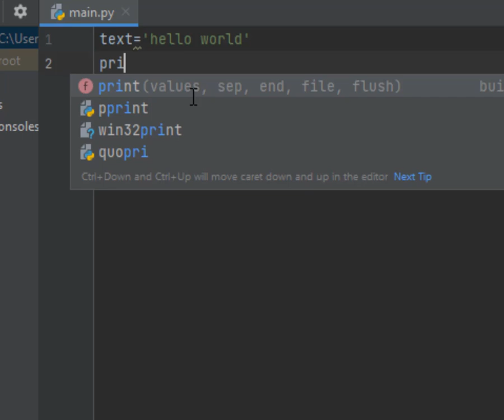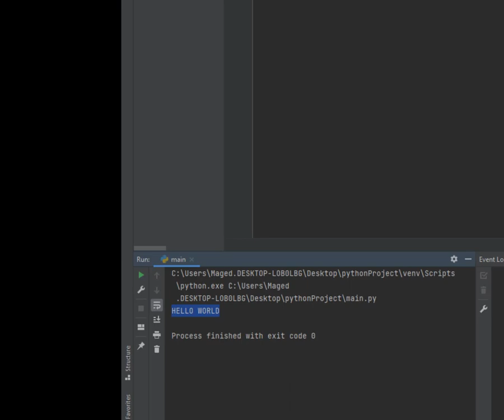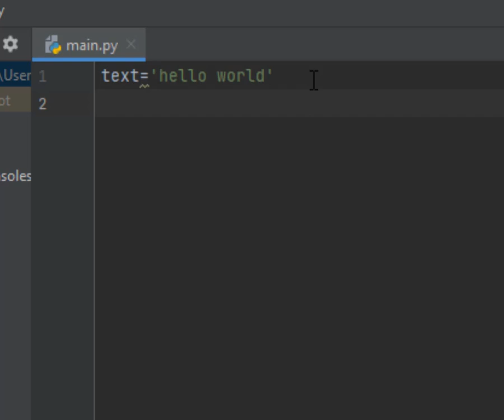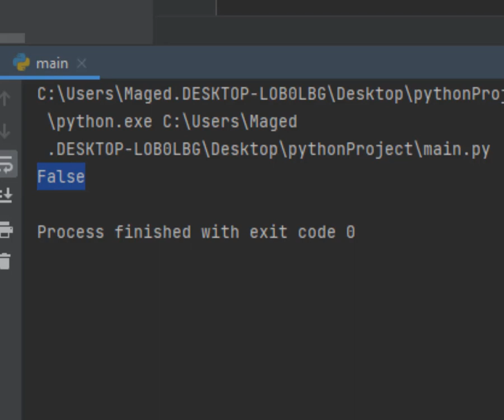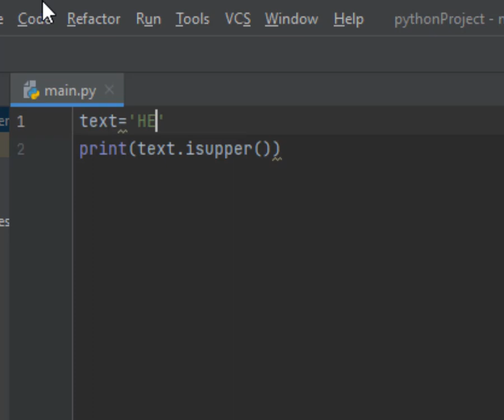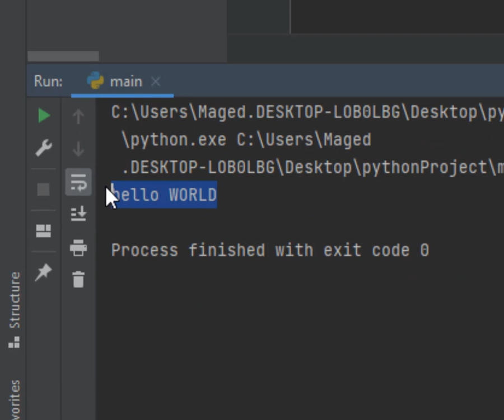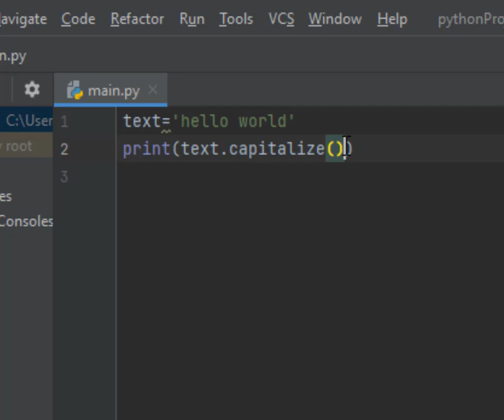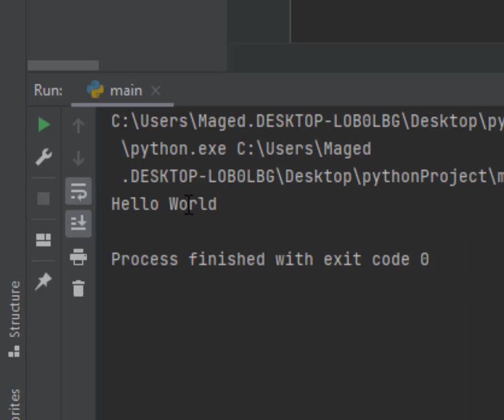Lesson 53 Change Letter Case in Python تغيير حالة الأحرف من كبيرة الى صغيرة والعكس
رابط موقع محرر اكواد بايثون Download PyCharm :-
لغة بايثون
Python شرح
أساسيات بايثون
تعلم لغة بايثون
how to change letter case in python
التعامل مع النصوص في البايثون
تغيير أماكن الحروف في الكيبورد
تغيير اماكن الحروف في الكيبورد ويندوز 10
طريقة قلب لغة الكمبيوتر
capital letter in python string
capital first letter in python
check capital letter in python
capital letter in string python
write capital letter in python
capital letter words in python
capital letter python print
make letter capital in python
capitalize letter in python
capitalize python
capital letters in re python
re capital letter python
uppercase letter in python
capital letters in python
capitalize letters in python
capitalize character in python
how to make 1st letter capital in python

python change case of character in string
Change character in string python
Python uppercase
Isupper Python
Islower Python
change capital letters to lowercase
Choose capital letters بالعربي
Choose capital letters حل

lowercase in python list
lowercase in python 3
lowercase in python input
lowercase in python strings
lowercase in python letter
lowercase function in python
check lowercase in python
lowercase conversion in python
lowercase in python string
s lowercase python
lower case letter in python
lower case letters in python
lowercase python 2
lowercase python 2.7
string.lowercase in python 3
string.ascii_lowercase in python 3
how to make a string lowercase in python 3
lowercase function python 3
uppercase lowercase python 3
utf-8 lowercase in python
uppercase in python list
uppercase in python 3
uppercase in python string
uppercase in python files
uppercase in python regex
uppercase in python examples
upper case in python letter
uppercase function in python
uppercase in python pandas
uppercase in python example
uppercase in re python
re uppercase python
uppercase letters in python
uppercase in python 2.7
uppercase function in python 3
uppercase string python 3
convert string to uppercase in python 3
swapcase in python 3
swapcase in python example
swapcase in python without inbuilt function
swapcase method in python
swapcase python hackerrank solution
swapcase python3
swapcase program in python
swapcase function in python 3
swapcase in python without swapcase()
how to use swapcase in python
s.swapcase python
swapcase method python 3
syntax for swapcase in python
title case in python 3
title case function in python
convert to title case in python
convert string to title case in python
title case string in python
title case python list
title case codewars python
how to use title case in python
title case converter python
capitalize in python hackerrank solution
capitalize in python hackerrank
capitalize in python 3
capitalize in python example
capitalize in python word
capitalization in python
capitalizing in python
capitalize method in python
capitalize in python string
capitalize python
s.capitalize python
capitalize function in python 3
capitalize hackerrank solution in python 3
capitalize string python 3
change case letters python
change character case in python
change character to uppercase in python
switch letter case python
small letter to capital letter in python
change capital to small letter in python
make first letter small in python
convert small letter to capital in python
small letters python
upper case letter in python
first letter upper in python
first letter uppercase in python
capital letter in python
upper letters in python
uppercase character in python
uppercase text in python
uppercase first letter in python
uppercase in python
lowercase in python
lower case python 3
lowercase dictionary python
python lowercase input
lower case in python character
list to lowercase python
lower case function in python
lower cases in python
re python lowercase
lowercase python 3
upper case in python3
uppercase in python 3.8